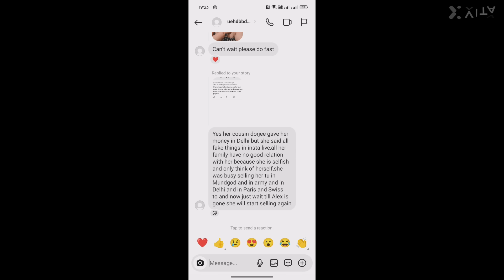Lobsang 22 don't worry we never give up 💪dailyvlogs